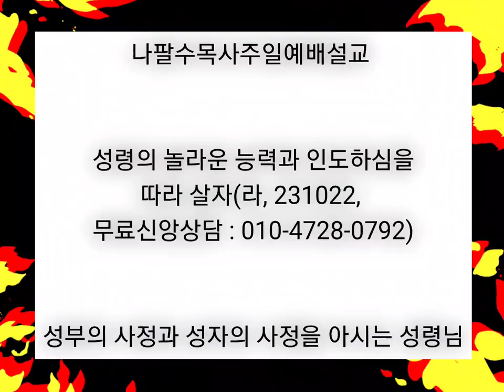[나팔수목사주일예배설교] 성령의 놀라운 능력과 인도하심을 따라 살자(라, 231022) - 성부의 사정과 성자의 사정을 아시는 성령님